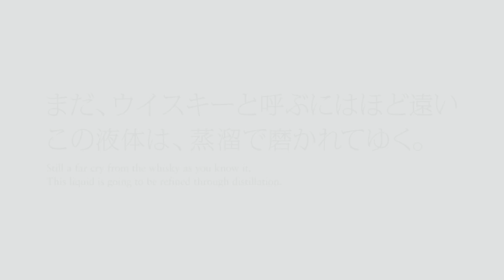サントリーシングルモルトウイスキー白州『ウイスキー博物館映像 発酵』 1分30秒 サントリー